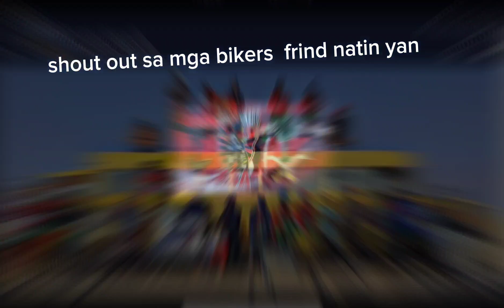FIRST RIDE IN CAMP LION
collabs with lifeway/saltiklista  and there group